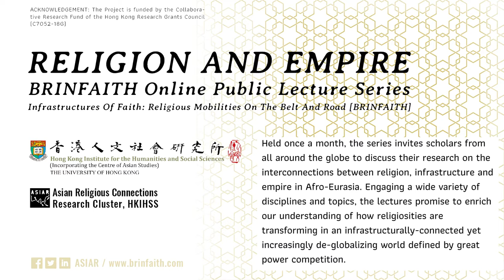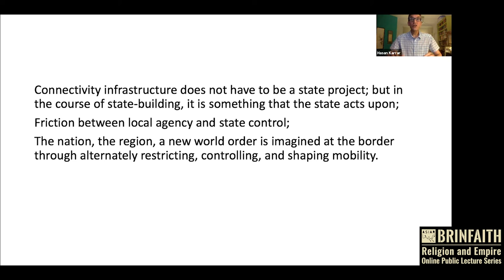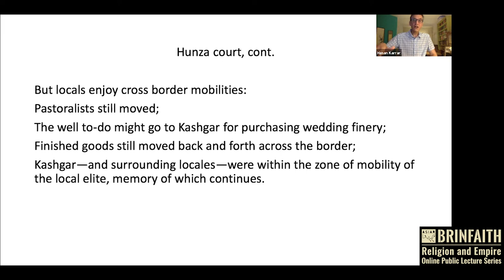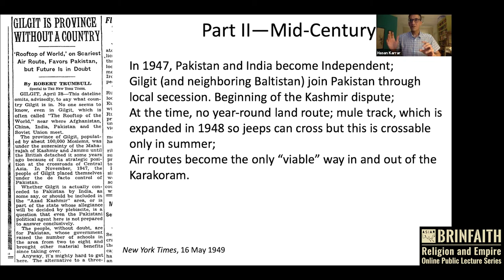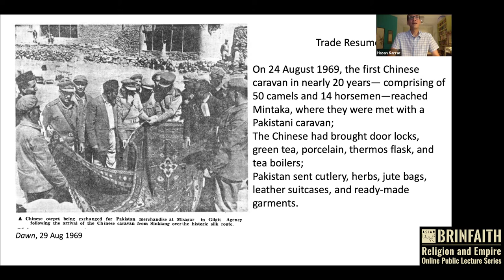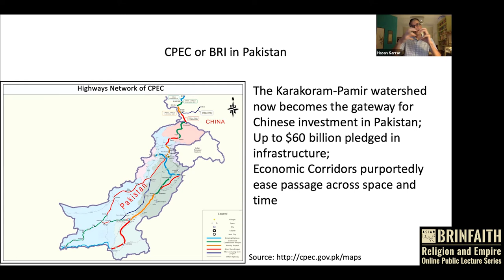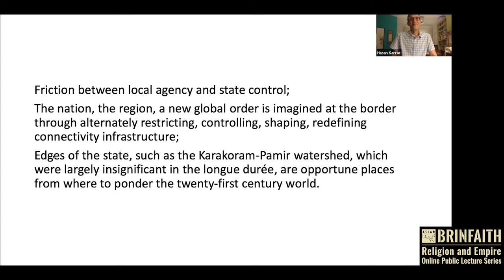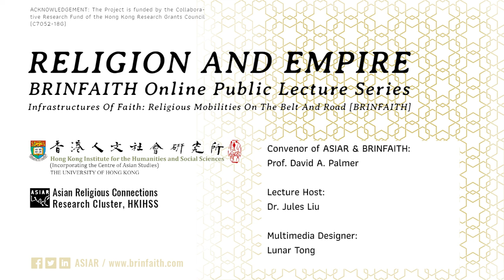Hasan H. Karrar: Infrastructure and Connectivity across the Karakoram-Pamir Watershed, since 1918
Infrastructure and Connectivity across the Karakoram-Pamir Watershed, since 1918

ABSTRACT
Located at the crossroads of Central, East, and South Asia, the watershed that divides the Karakoram and Pamir mountains today also serves a geopolitical function in marking the territorial boundary between the People’s Republic of China and Pakistan. This high mountain region is home to the Kirghiz and the Wakhi, people who previously had moved within the Karakoram and Pamir mountains pursuing small trade, in search of fresh pasture, and occasionally for political reasons. Situating himself on the “Karakoram side”, in this talk, Dr. Hasan H. Karrar will describe how, beginning in the twentieth century, this region was transformed into a frontier by distant political centers projecting sovereignty; furthermore, this frontier would continue to iterate for the next century. Pivoting from the origins of postal service across the Karakoram-Pamir — which arrived in Misgar, the northernmost settlement in British India, in 1918 — to mid-century aviation, road construction, and finally economic corridor development under the Belt and Road Initiative, Dr. Karrar will illustrate how these particular infrastructural forms, which on the one hand enhanced connectivity, have also kept the region subservient to national and transnational interests, from the early twentieth century to the present.

Hasan H. Karrar is an Associate Professor in the Department of Humanities and Social Sciences at the Lahore University of Management Sciences, Pakistan. He has published research on China, Central Asia, and the Karakoram region in north Pakistan. His current research is variously focused on bazaars and small traders, informality and financialization, and everyday securitization and development.

The Religion and Empire Online Public Lecture Series*
Held once a month, the series invites scholars from all around the globe to discuss their research on the interconnections between religion, infrastructure and empire in Afro-Eurasia. Engaging a wide variety of disciplines and topics, the lectures promise to enrich our understanding of how religiosities are transforming in an infrastructurally-connected yet increasingly de-globalizing world defined by great power competition.

*It is organized by the CRF Project “Infrastructures of Faith: Religious Mobilities on the Belt and Road”[BRINFAITH] (RGC CRF HKU C7052-18G).